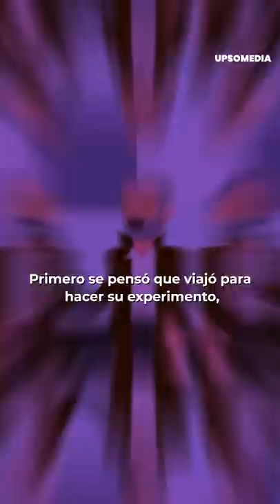El "científico-chamán" que se lo tragó la tierra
El Dr. Jacobo Grinberg mezcló la ciencia, las matemáticas y los fenómenos paranormales, pero cuando parecía haber descubierto la respuesta... desapareció.

¿Qué tienen que ver los viajes astrales y el FBI con todo esto?, este es un pequeño resumen de su caso.